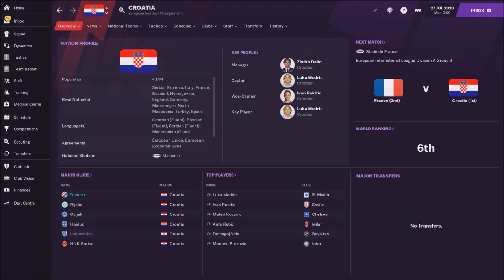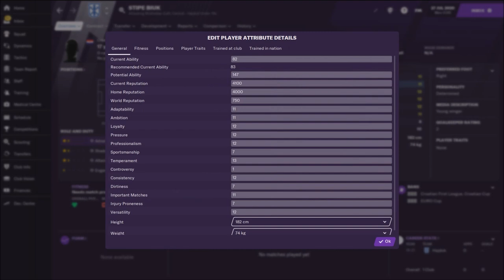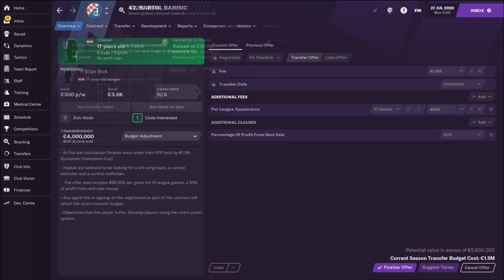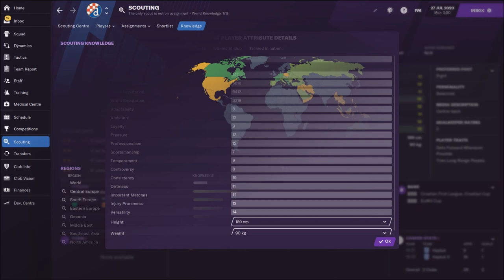TOP10 Croatian Wonderkids in Football Manager 2021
TOP10 Croatian Wonderkids in Football Manager 2021, in this video you cna check the best young football players that Croatia has. Croatia is small country, but has many fantastic young football players, most of them are playing for Dinamo Zagreb and they are really worth of buying.